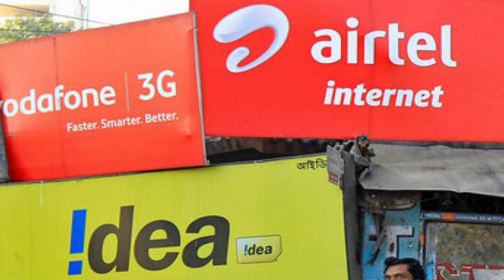Airtel Voda Idea Bad News, বন্ধ হ’ব ৩টা বৃহৎ টেলিকম কোম্পানী কোটি কোটি গ্ৰাহকৰ ওপৰত পৰিব প্ৰভাৱ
Friends is video pe aapko Telecom Company ke bare me kuch jankari provide kiya asha kartahu aapko pasand aya hoga video pasand aya he tho like share & channel ko subscribe karke rakiye